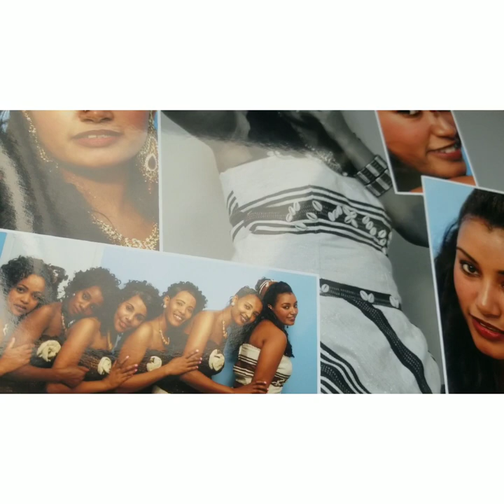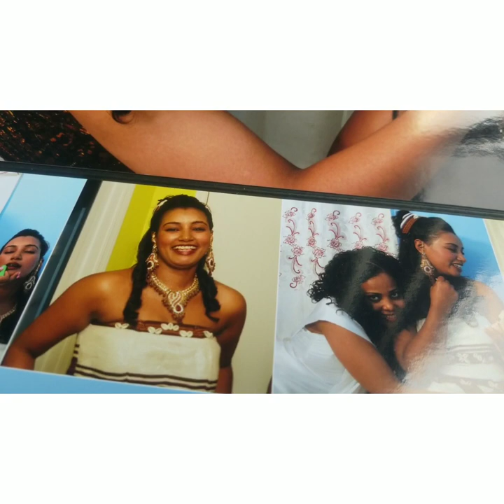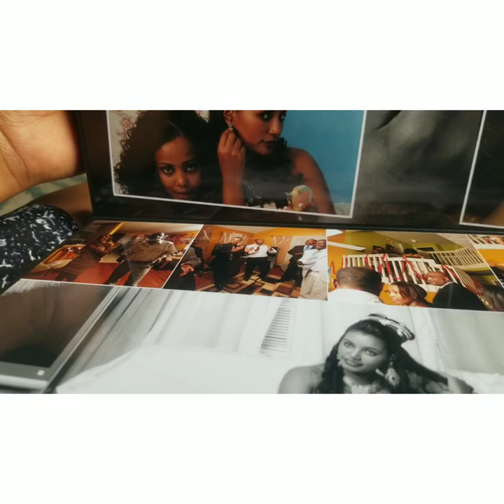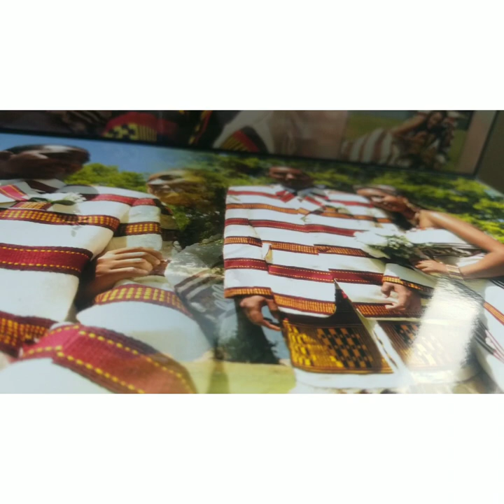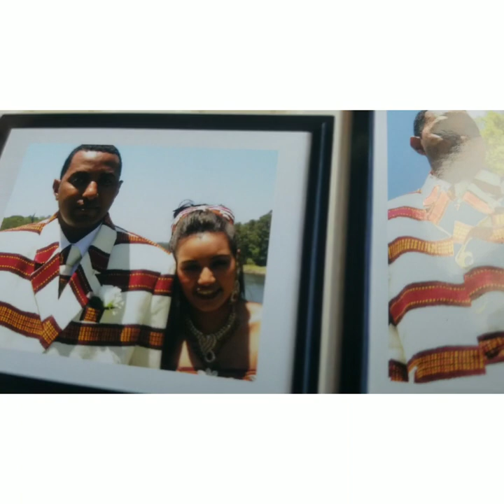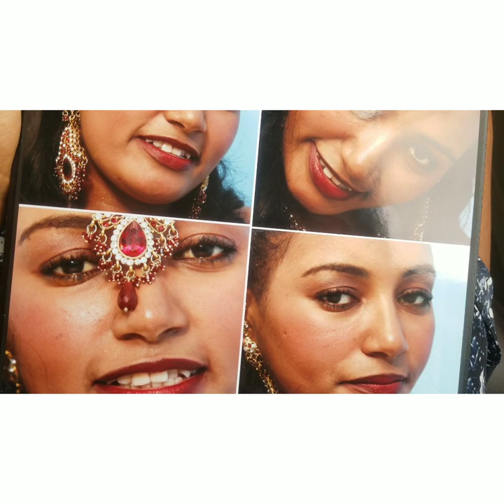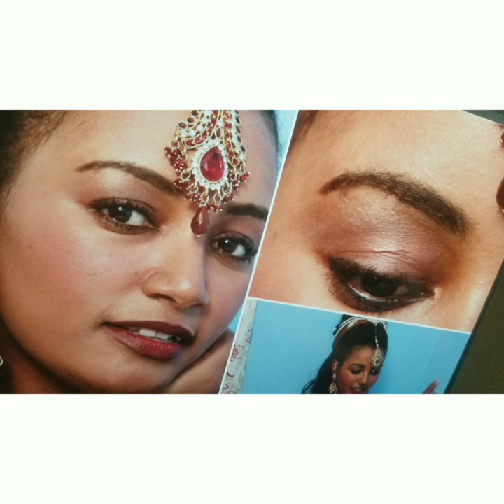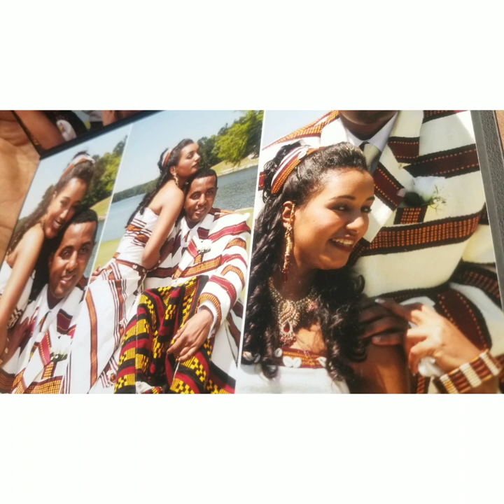The most beautiful wedding dress!!!!💃💃💃💃💃